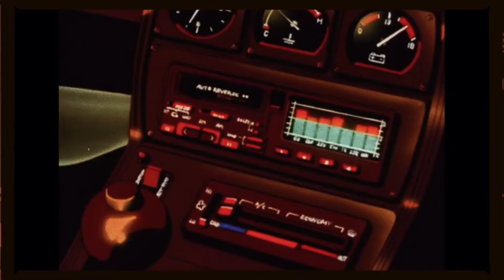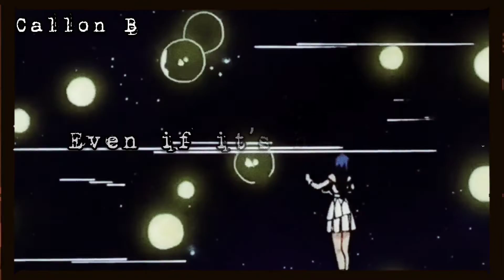Dororo Rap | VAGABOND | Callon B x @zZzSleepyAsh | LoFi Anime Rap | GYB x Otaku Underworld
Road to the top me n SL!CK finna car pool!
VAGABOND - Callon B x SL!CK (Prod. Smooth Q)
Stream VAGABOND
Apple -
Stay Layered
Copyright Ⓒ Ⓡ 2021 GYB Got Your Back, LLC
Otaku Underworld